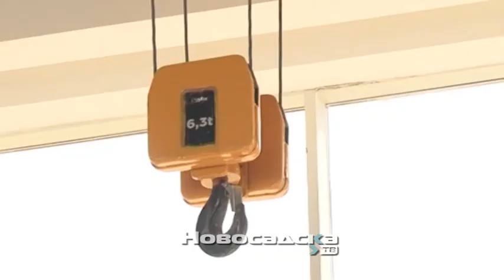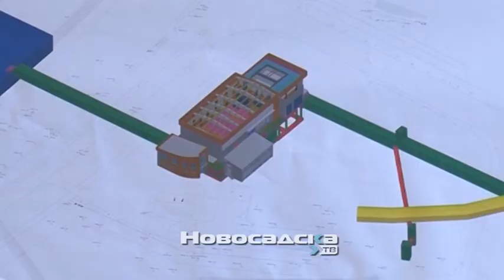Gradonačelnik o izgradnji fabrike za preradu otpadnih voda